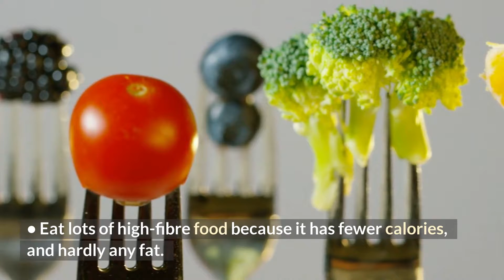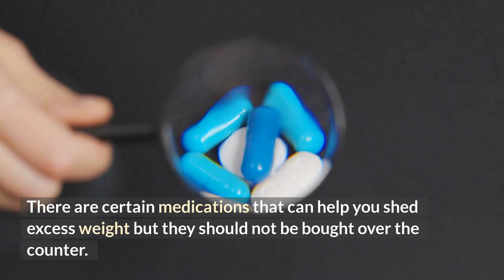Tips to prevent obesity?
Obesity is no laughing matter, and can cause serious health problems including heart disease, diabetes, and depression. However, there are some simple tips to prevent obesity.

One of the easiest ways to prevent obesity is to never skip a meal, least of all breakfast. If you skip breakfast, you will tend to overeat and consequently put on weight later.
Control portion sizes. Rather than eat large meals at infrequent intervals, eat small meals at regular intervals, so you are never starving.
Don't take recourse to fad diets because they are not sustainable. Eat balanced meals that are low on calories and high on nutrients. Include all food types in the meal, from fruits and vegetables to whole-grain foods.
Steer clear of carbonated drinks, empty calories and junk food. Drink enough water, eight glasses a day.
Eat lots of high-fibre food because it has fewer calories, and hardly any fat. Digestion of fibre-rich food is slow, and your blood sugar level is balanced. You won't feel hungry often if you eat fibre-rich food.
When you eat out, you can easily choose healthier options. Gorge on salads or soups and go slow on the main course or dessert.
Get adequate protein because you don't want to lose muscle. Eat soya, a protein bar or peanuts. But don't overdo the protein bit, as it could put you at risk for kidney related problems.
Don't binge - there are situations when eating becomes a replacement for anger, sadness or extreme joy. Also, identify your triggers, and keep track of what you eat or how much you eat under certain situations. Don't eat while watching a game on television, for instance.
Get regular exercise. Exercising moderately for at least 30 minutes every day will keep those calories at bay. You could take up a fun form of exercise such as Zumba or dancing.
Having a partner for exercise helps because it brings in a sense of motivation and accountability. You can exchange notes and push each other to achieve your targets.
Keep track of your weight, so you detect how much weight you have gained early on, and lose it before it becomes a huge problem.
Get enough sleep, because lack of sleep can make you put on the pounds.
Other methods

There are certain medications that can help you shed excess weight but they should not be bought over the counter. It is best to seek the advice of a centre that offers weight loss treatment. In spite of getting enough exercise and controlling your portion size, you may sometimes put on weight, owing to health issues or genetic reasons. If steps such as exercise, diet or medication are not going to solve your problem, you may have to resort to weight loss surgery.

Your doctor is the best judge of whether you should opt for surgery or not, or what kind of surgery you would need to undergo. Surgery is not a miracle cure and you would still need to diet, exercise and follow a healthy lifestyle.